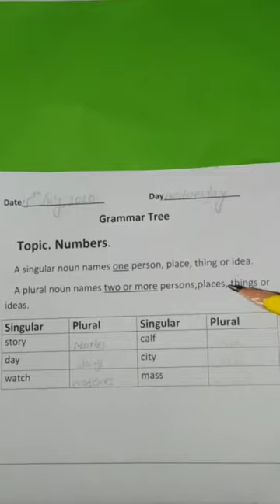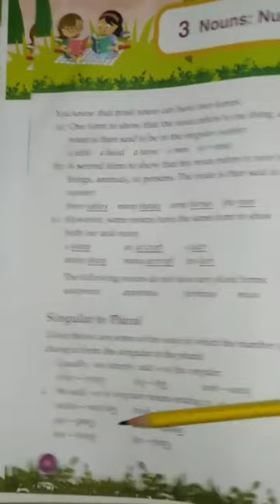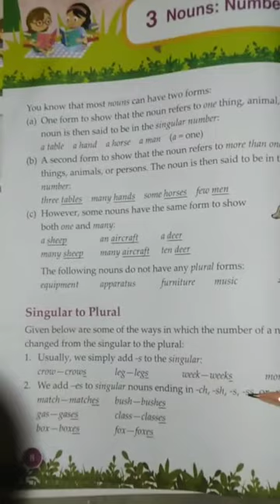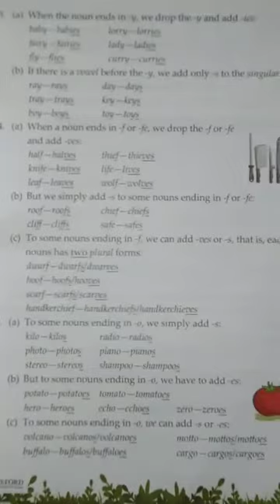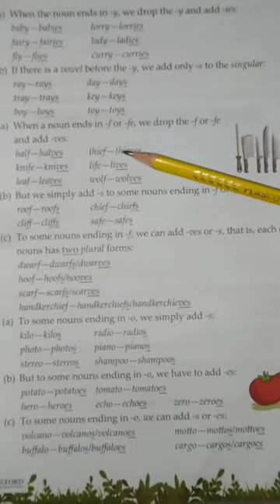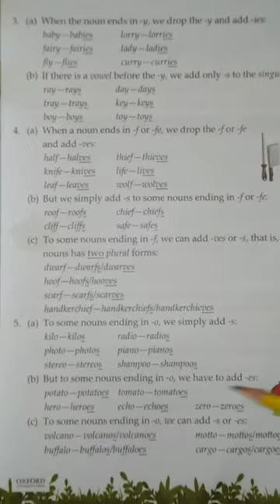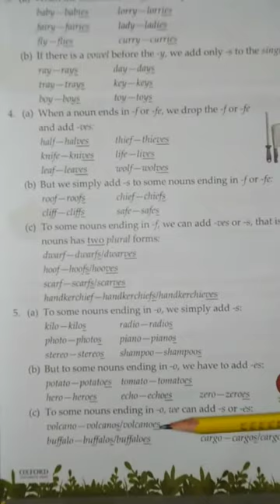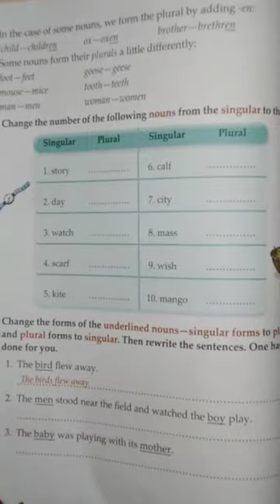Noun : numbers (summer pack)